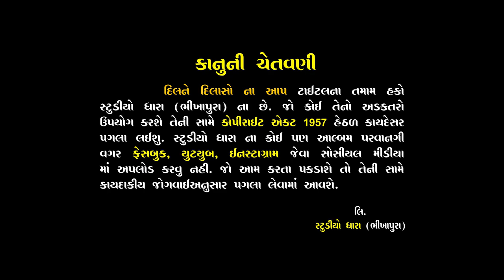TRAILER I Sad Song I Dil Ne Dilaso Na Aap I Ishwar Thakor I Studio Dhara I Full HD VIDEOComingup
Title : Dil Ne Dilaso Naa Aap I Sad Song 2020

SINGER : ISHWAR THAKOR
STARCAST : ISHWAR THAKOR, RINA TADVI
DIRECTOR : SAGAR PARMAR
CAMERAMAN : KALPESH BARIA, PRANAV BARIA, SAGAR PARMAR  PHOTOGRHPY : NAGJI RATHWA, KARAN BARIA
DRON : PRANAV BARIA
LYRICS : ISHWAR THAKOR
RECODING : SOMNATH RECODING STUDIO HALOL
COPYRIGHT : STUDIO DHARA
EDITER : KALPESH BARIA
SUPPOTERS : NAGJI RATHWA, KARAN BARIA, AJAY BARIA, JIGNESH BARIA, GANESH RATHWA , KEVAL BARIA
DESING : SUBHASH BARIA